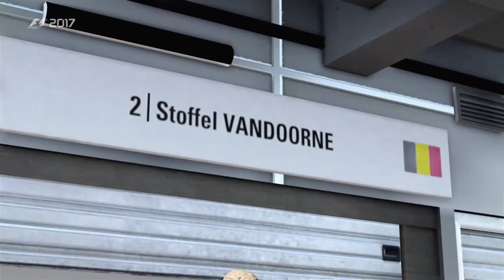F1 2017 Career Mode Part Baku 80 Car Setup R&D Practice & Quali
Race: Baku Azerbaijan
Nyck de Vries
Redbull racing
50% Race
Difficulty: 95%